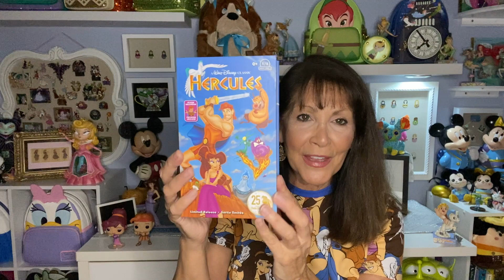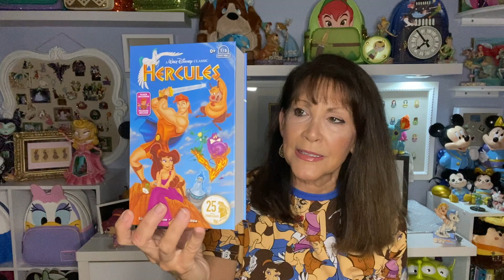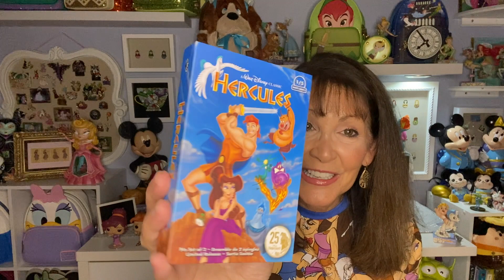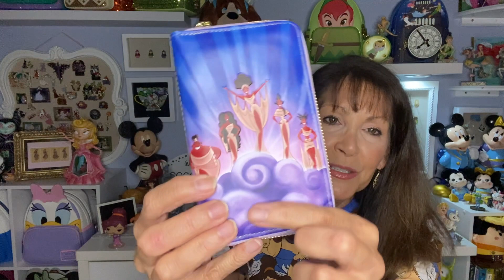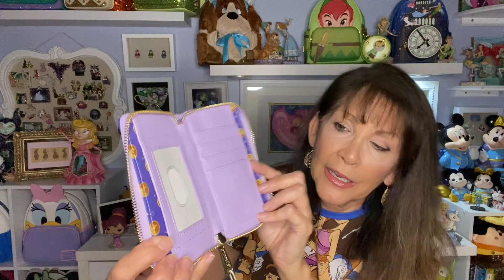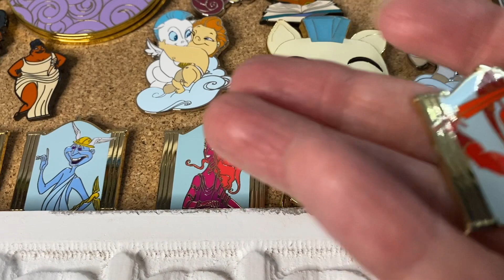Melick Adventures Collab Hercules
Another great Melick Adventures Collab - this time - Hercules.  I decided to show my collection of Hercules.
Thanks to the Melick's for Hosting and make sure to watch all the following participants in this collaboration!